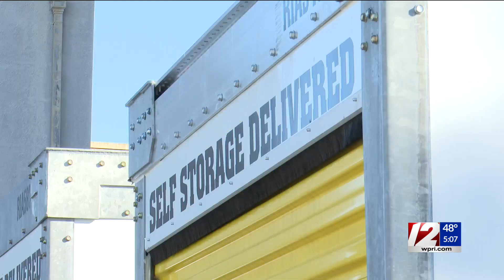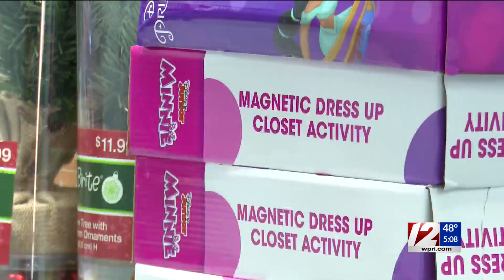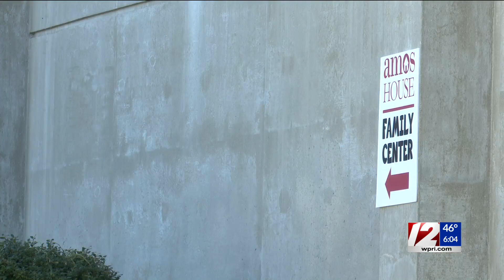Sprinkler malfunction displaces 30 families from shelter; fundraising underway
Fundraising efforts are underway to help 30 families displaced from a shelter after a sprinkler malfunction caused the building to be deemed uninhabitable.